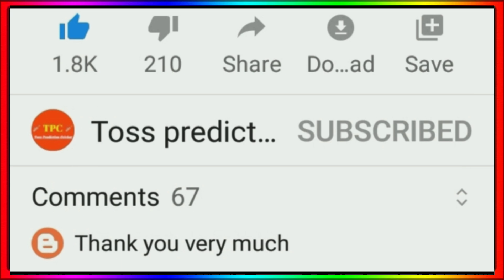IPL 2022 Start Date - IPL 2022 New Starting Date Announce By BCCI || IPL 2022 Kab Hoga